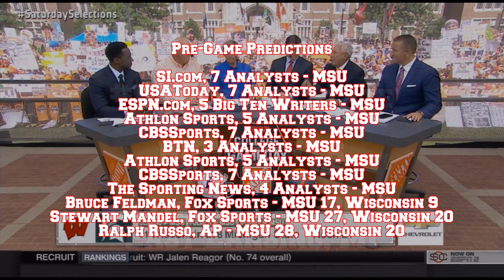#11 Wisconsin vs #8 Michigan State Highlights 2016 [HD]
Highlights of #11 Wisconsin's upset of #8 Michigan State, 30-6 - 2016. It was the first career start for Badger quarterback Alex Hornibrook (RS Freshman).

Song: 2 Chainz and Lil Wayne - Gotta Lotta (instrumental)